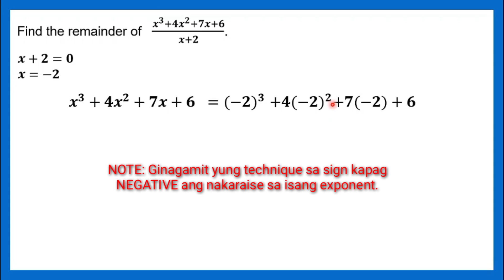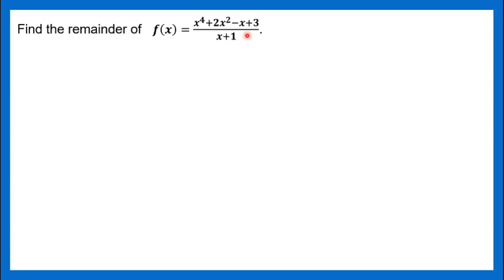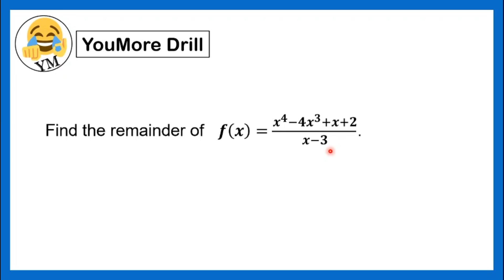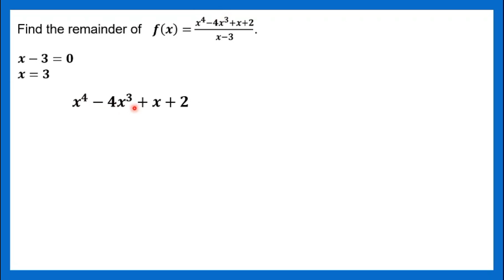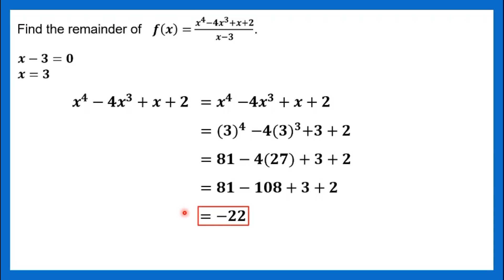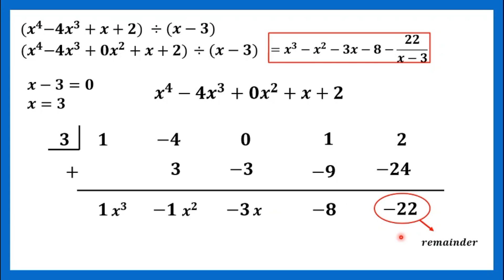[TAGALOG] Grade 10 Math Lesson: HOW TO SOLVE USING THE REMAINDER THEOREM?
YouMore Kwenturuan tungkol sa kung ano at paano mag-solve ng remainder gamit ang remainder theorem.
Happy Learning!

OTHER RELATED TOPICS:
[TAGALOG] Grade 10 Math Lesson: RATIONAL ROOT THEOREM- FINDING THE ROOTS AND ZEROES OF A POLYNOMIAL